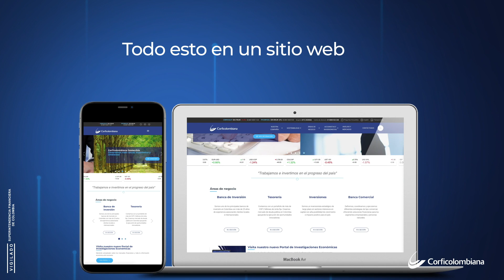Conoce Corficolombiana, sostenible y renovada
¡Hemos renovado nuestro sitio web! Ahora con un diseño más amigable podrás conocer más sobre nosotros.